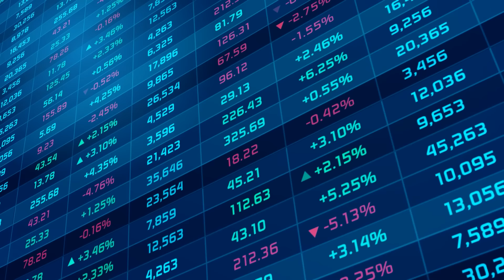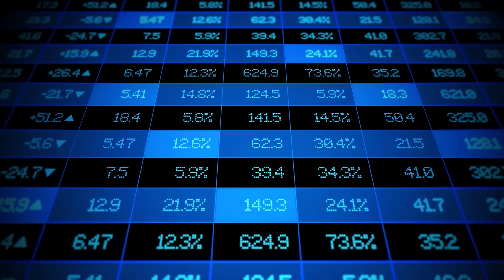Τι συμβαίνει με τα τιμολόγια ρεύματος;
Κερδίστε έως και 6,12% με τα νέα αποταμιευτικά προγράμματα και κερδίστε έως και 20 δωρεάν μετοχές
Πώς να αποκτήσετε τις δωρεάν μετοχές:
Προσθέστε χρήματα στον επενδυτικό σας λογαριασμό σε ευρώ ή το αντίστοιχο ποσό σε δολάρια έως τις 31 Δεκεμβρίου 2023 και κερδίστε έως και 20 δωρεάν μετοχές αξίας 3 έως 700 δολαρίων η κάθε μία!
- 3 ΔΩΡΕΑΝ ΜΕΤΟΧΕΣ
Προσθέστε 5.000€ - 20.000€ και ενεργοποιήστε τον κωδικό προσφοράς XMAS5
- 10 ΔΩΡΕΑΝ ΜΕΤΟΧΕΣ
Προσθέστε 20.000€ - 50.000€ και ενεργοποιήστε τους κωδικούς XMAS5 και XMAS20.
- 20 ΔΩΡΕΑΝ ΜΕΤΟΧΕΣ
Προσθέστε 50.000€ και πάνω και ενεργοποιήστε τους κωδικούς XMAS5, XMAS20 και XMAS50
Η προσφορά είναι διαθέσιμη σε όλους τους νέους και υφιστάμενους πελάτες της Freedom Finance Europe Ltd. που είναι εγγεγραμμένοι στην πλατφόρμα.
Σημαντικό!
Ο κωδικός προσφοράς μπορεί να εισαχθεί μόνο στην desktop έκδοση της πλατφόρμας.
*Κεφαλαίο σε κίνδυνο. Οι προβλέψεις και οι προηγούμενες αποδόσεις δεν είναι αξιόπιστοι δείκτες μελλοντικών επιδόσεων. Είναι απαραίτητο να κάνετε τη δική σας ανάλυση πριν κάνετε οποιαδήποτε επένδυση. Εάν χρειάζεται, θα πρέπει να αναζητήσετε προσεκτικά ανεξάρτητη επενδυτική συμβουλή από πιστοποιημένο επαγγελματία.

Σήμερα θα δούμε μαζί, με απλά λόγια γιατί μας έχουν τρελάνει, τι ακριβώς πρόκειται να συμβεί από την αρχή του 2024 με τα νέα τιμολόγια ρεύματος

00:00 Εισαγωγή
01:30 Η αγορά ρεύματος
03:03 Μπλε τιμολόγιο
03:49 Κίτρινο
04:22 Πορτοκαλί
05:18 Πράσινο
06:36 Προσοχή!
07:21 Κλείσιμο